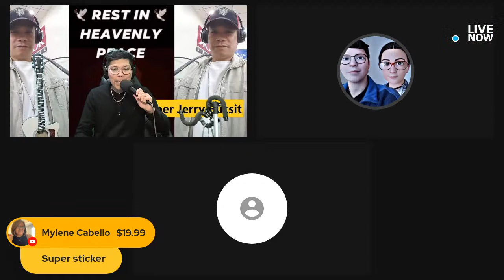CKCI Live🎤❤Rest In Peace Kuya Jerry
Let Us Commemorate Kuya Jerry Favorite Songs for the last time.  🎤❤ Music is our Hobby 🎤❤